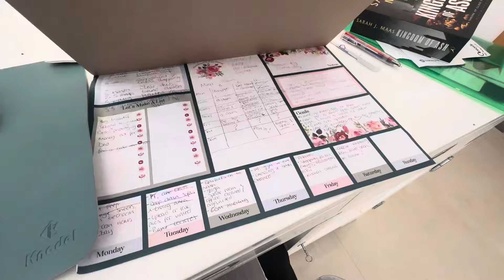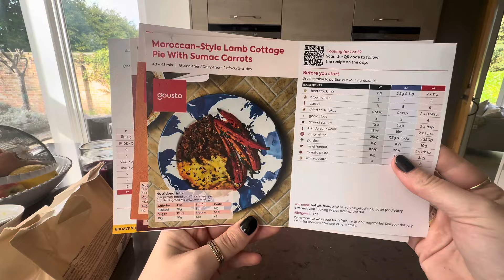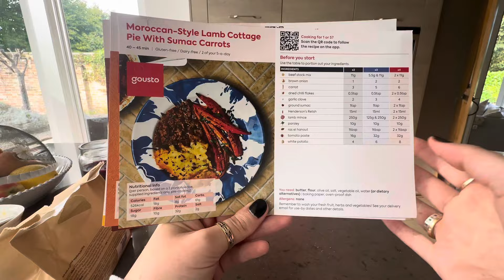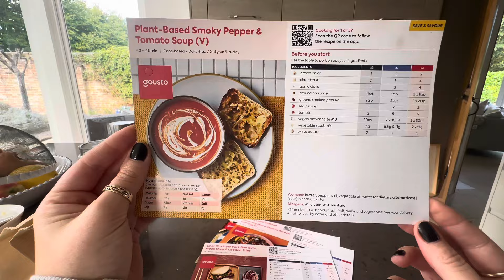VLOGTOBER | 13th & 14th October | House Reset | Book & Goals Update | Plan The Week Ahead With Me!